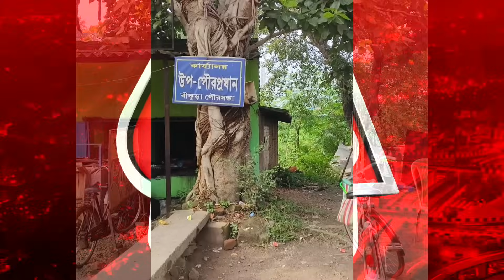গাছতলায় অফিস, সাইকেলে বাড়ি বাড়ি ঘুরে খবর নেন, ইনি বাঁকুড়ার উপ পুরপ্রধান! Bankura TMC Leader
শাসকদলের নেতা মানে ঝাঁ চকচকে বাড়ি। বিলাসবহুল গাড়ি।  এসবই দেখতে অভ্যস্ত আমজনতা। কিন্তু এ কেমন পৌরপিতা? সকাল 6 টা বাজলেই সাইকেল নিয়ে বেরিয়ে পড়েন মানুষের দুয়ারে দুয়ারে। তাদের অভাব অভিযোগের কথা শুনে চেষ্টাও করেন সবকিছু সমস্যার সমাধান করার। হ্যাঁ, বাঁকুড়া পৌরশহরের 24 নম্বর ওয়ার্ডের কাউন্সিলর হীরালাল চট্টরাজ এলাকায় হিরণ নামেই পরিচিত। ইনি আবার বাঁকুড়া পৌরসভার ভাইস-চেয়ারম্যানও বটে। বর্তমান যুগে দাঁড়িয়ে যেখানে শাসকদলের নেতা কর্মীদের বিরুদ্ধে ভুরি ভুরি অভিযোগ।